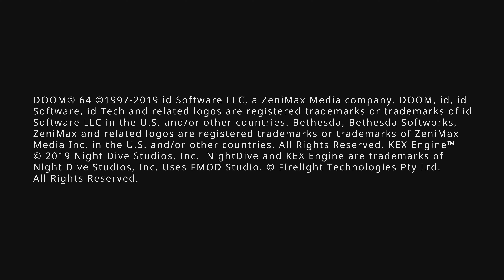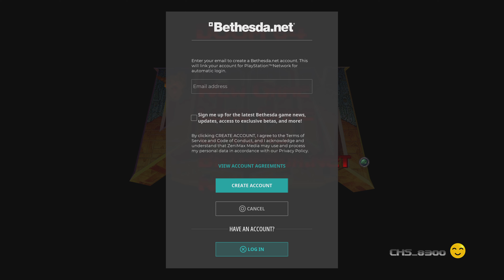플스5 DOOM 64 초반 플레이 영상